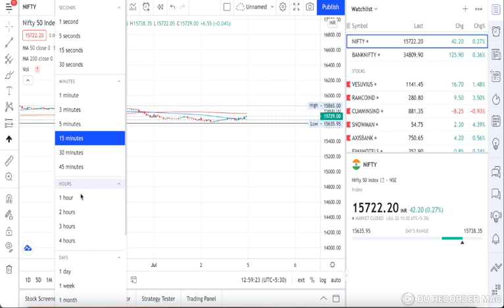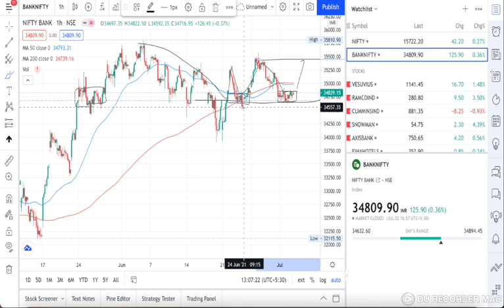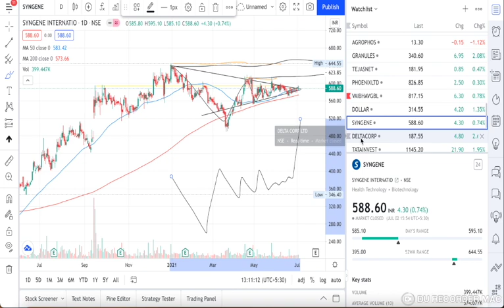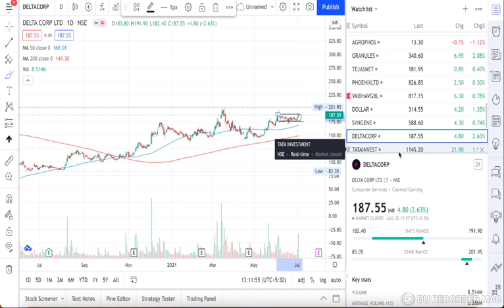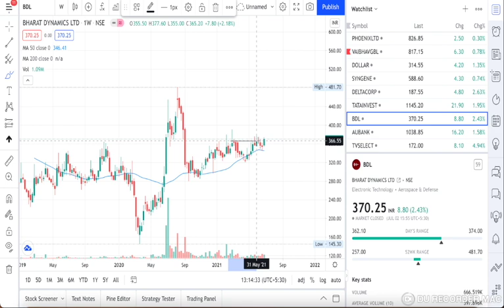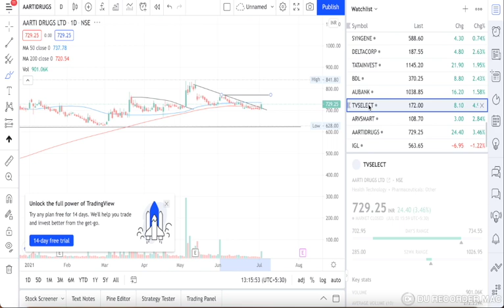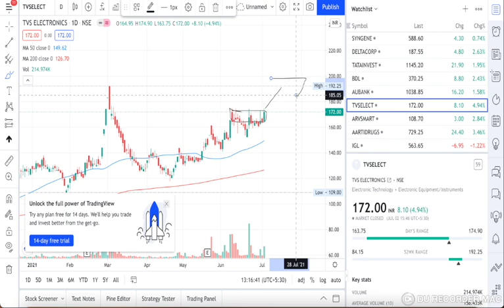Stocks EP6|Weekly Multi-bagger|Best stock to buy| Expected Return 10 Percent|Positional trades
Based on the charts the stock pick for multi-bagger returns can be done basis the weekly holding with 5 to 20% target on each of the shares listed.

Break out pattern
stocks to buy
1.Delta CORP
2.Tata Invest
3.BDL
4.ARSMART
5.TVSELEC